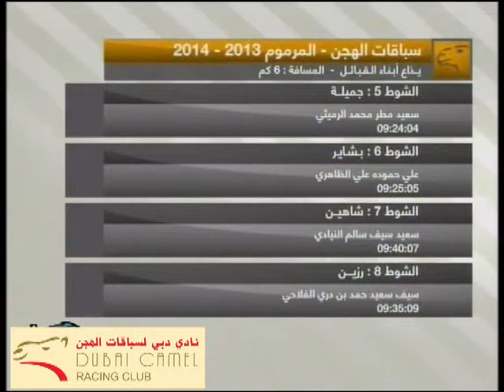ملخص سباق تأهيل الإيذاع للجماعة المرموم 27-11-2013 صباحاً